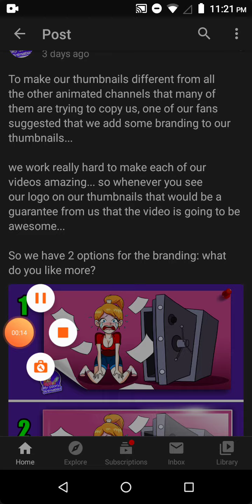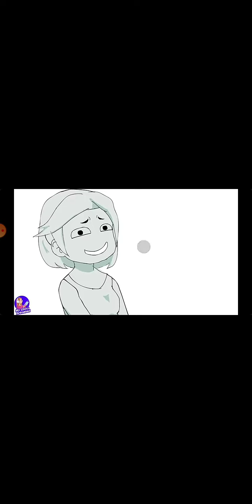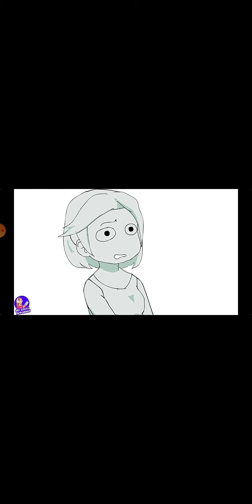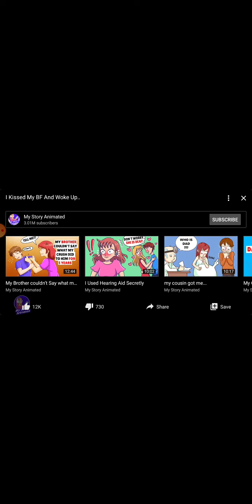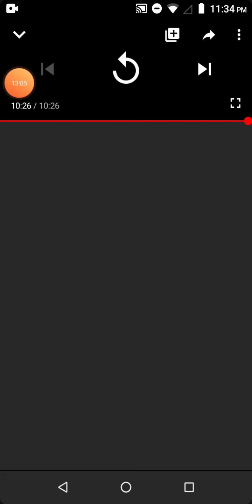My story animated admitting to copying others and others copying them